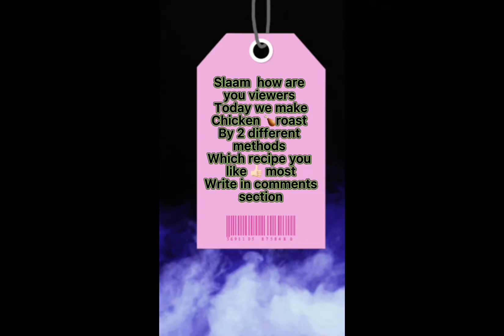Chicken roast recipe /Chicken chargha /Chicken fry by Muslim kitchen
recipe of chicken roast is very tasty to eat ...you can  make chicken chargha on the arrival of your special guest ...the best way of chicken fry is here for you by Muslim chicken .so eat healthy and fresh food made by home ingredient and enjoy the real taste of life and say thanks to ALLAH who makes human being one of the best creation of the world and give a lot of blessing ..